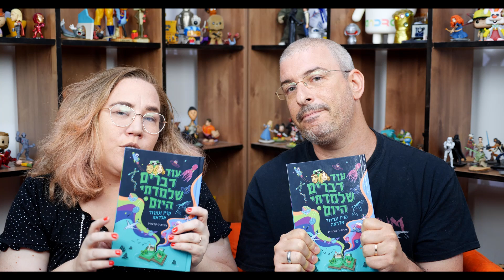עוד דברים שלמדתי היום!!!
אחרי ההצלחה המסחררת של הספר הראשון, אנחנו גאים ומתרגשים להשיק במכירה מוקדמת את הספר השני שלנו, ״עוד דברים שלמדתי היום״. הפרטים המלאים בסרטון.

לרכישת הספר החדש שלנו ״עוד דברים שלמדתי היום״:
באתר של ידיעות ספרים:

הספר יגיע לחנויות הספרים בתחילת יולי, ממליצים מאד לרכוש אותו כרגע אונליין ולהנות ממחיר מוזל.

עיקבו אחרינו באינסטגרם: @karin_aldea
כתובת האימייל שלנו ליצירת קשר: